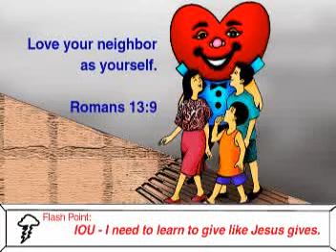Romans 13 9